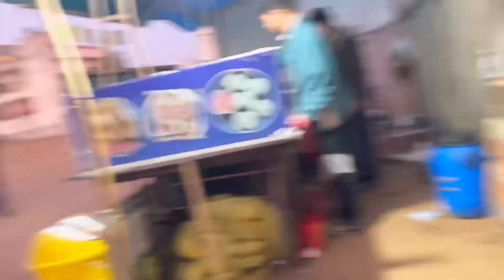मेने ऐसा क्या बोल दिया जो मेरी सासु माँ ने मेरे थप्पड़ मार दिया 😒